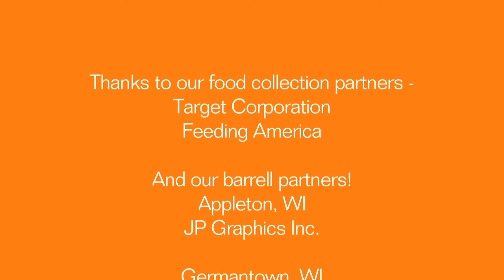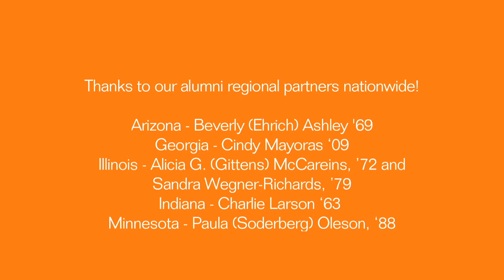Carroll National Day of Service Food Drive 2012